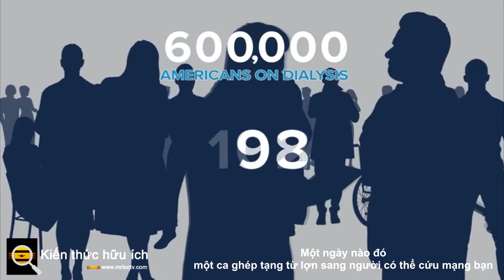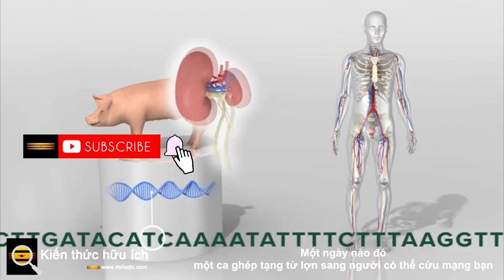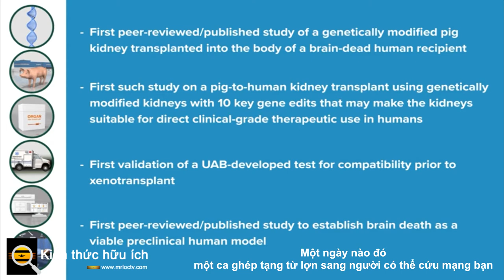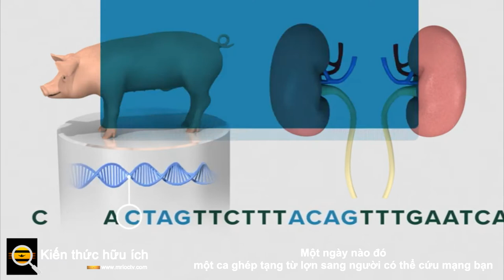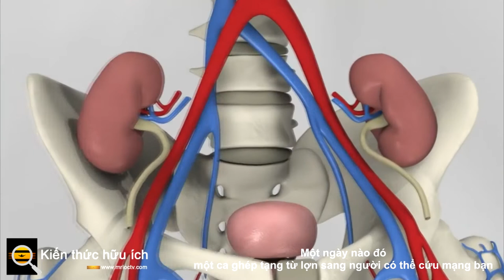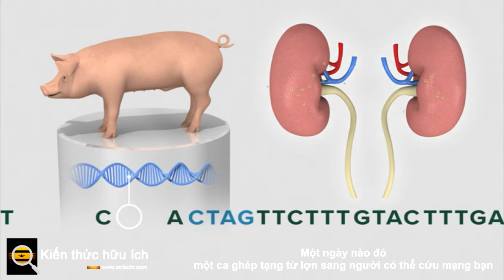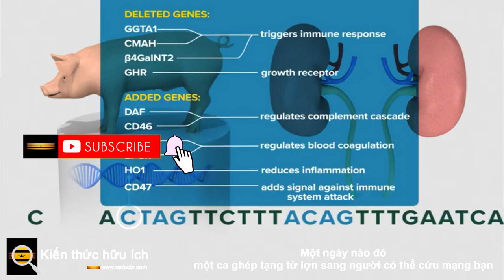Một ngày nào đó, một ca ghép tạng từ lợn sang người có thể cứu mạng bạn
Quy trình đầu tiên thuộc loại này có thể cho thấy thận lợn là một lựa chọn cấy ghép cho hơn 90.000 người Mỹ đang chờ đợi một ca phẫu thuật như vậy.

Ghi chú của người biên tập: Trong những tháng kể từ khi bài báo này được xuất bản lần đầu tiên trên tạp chí Cơ học phổ biến tháng 3 / tháng 4 , đã có một loạt các cập nhật mang tính đột phá trong lĩnh vực cấy ghép nội tạng.

Vào ngày 7 tháng 1 năm 2022, các bác sĩ tại Trung tâm Y tế Đại học Maryland đã cấy ghép tim từ một con lợn biến đổi gen lần đầu tiên cho một bệnh nhân 57 tuổi. Chỉ hai tuần sau, một nhóm bác sĩ tại Đại học Alabama ở Birmingham thông báo rằng họ đã thực hiện một ca ghép thận thành công khác , lần này là ghép cả hai quả thận từ một con lợn biến đổi gen vào cơ thể của một bệnh nhân chết não.

Trong một thử nghiệm đột phá vào năm 2021, các bác sĩ phẫu thuật từ Langone Health của NYU đã kết nối một quả thận lợn biến đổi gen với mạch máu của một người hiến tạng thay não để hỗ trợ sự sống. Nội tạng của con lợn lọc chất thải từ máu của người phụ nữ và tạo ra nước tiểu, giống như thận của con người, trong toàn bộ thí nghiệm kéo dài 54 giờ. Quy trình đầu tiên thuộc loại này có thể cho thấy thận lợn là một lựa chọn cấy ghép cho hơn 90.000 người Mỹ đang chờ đợi một ca phẫu thuật như vậy.

Việc cấy ghép các cơ quan rất khó, bởi vì hệ thống miễn dịch của chúng ta được lập trình để tiêu diệt bất cứ thứ gì mà nó không nhận ra là có nguồn gốc trong cơ thể. Việc cấy ghép từ động vật sang người là vô cùng khó khăn vì hầu hết các loài động vật có vú, bao gồm cả lợn, mang một loại gen cho phép cơ thể chúng tạo ra một loại đường có trong màng tế bào gọi là alpha-gal. Nhưng gen đó bị bất hoạt ở một số loài linh trưởng, bao gồm cả con người.

Do đó, hệ thống miễn dịch của chúng ta coi alpha-gal là kẻ xâm nhập và tạo ra các kháng thể tự nhiên được thiết kế để tiêu diệt nó. Ở một số người, kháng thể alpha-gal gây ra phản ứng dị ứng sau khi họ ăn thịt và / hoặc các sản phẩm từ sữa (xem thanh bên). Đối với bệnh nhân cấy ghép, sự hiện diện của alpha-gal trong cơ quan được cấy ghép có thể kích hoạt phản ứng của hệ thống miễn dịch dẫn đến suy cơ quan.

Robert Montgomery, MD, chủ nhiệm phẫu thuật tại NYU Langone Health và giám đốc Viện cấy ghép Langone NYU, cho biết các nhà nghiên cứu thực hiện ca ghép tạng từ lợn sang người đã dự đoán khả năng bị đào thải. Montgomery và nhóm của ông đã kết nối các mạch máu của người phụ nữ với thận lợn, kẹp các mạch máu lại để ngăn máu chảy cho đến khi thận ở đúng vị trí. “Ngay trước khi chúng tôi mở kẹp, tôi đã nói với nhóm,“ Tôi không biết điều gì sẽ xảy ra… nhưng chúng tôi sẽ học được một điều quan trọng, ”Montgomery nói.

Khi nhóm nghiên cứu mở kẹp, máu của người phụ nữ đã chảy và lọc bình thường qua thận lợn. Cơ quan hoạt động tốt vào cuối cuộc thử nghiệm như nó đã diễn ra trong vài phút đầu tiên đó. Montgomery nói: “Tôi đã rất ngạc nhiên.

Để bảo vệ thận và vật chủ khỏi bị đào thải trong quá trình cấy ghép, Montgomery và nhóm của ông đã chuyển sang Revivicor , một công ty công nghệ sinh học có trụ sở tại Virginia, sản xuất và nhân giống lợn “GalSafe”, loài động vật được biến đổi gen mà không cần gen cần thiết để tạo ra alpha-gal.

 Revivicor sử dụng một phương pháp gọi là tái tổ hợp tương đồng để tạo ra những con lợn, loại bỏ gen khỏi nhân của tế bào không sinh sản và sau đó đưa nhân đã biến đổi đó vào tế bào sinh sản cái. Một khi tế bào sinh sản phát triển thành phôi, các nhà nghiên cứu cấy nó vào một con lợn nái “mang thai giả”, một con lợn đang trải qua những thay đổi về thể chất và hành vi khi mang thai nhưng không thực sự mang thai. Sau đó, con lợn nái sẽ sinh ra một con lợn thiếu gen alpha-gal và con lợn đó có thể phối giống với những con lợn GalSafe khác để tạo ra nhiều lợn hơn mà không có gen alpha-gal.

Các bác sĩ phẫu thuật đã cấy ghép tuyến ức của con lợn ngoài thận của nó. Tuyến ức kiểm soát việc giải phóng các tế bào T trưởng thành, các tế bào của hệ thống miễn dịch chống lại những kẻ xâm lược nước ngoài trong cơ thể.

Nó cũng xóa các tế bào T hoạt động sai và tấn công các mô của chính cơ thể. Trong một ca cấy ghép nội tạng từ lợn sang người, tuyến ức lợn sẽ xóa các tế bào T của người mà nếu không sẽ tấn công các cơ quan lợn được hiến tặng — trong trường hợp này là thận. Susan Quaggin, MD, bác sĩ trưởng khoa thận và giáo sư y khoa tại Đại học Northwestern cho biết, bao gồm tuyến ức là một phần bất thường của quy trình và không phải là tiêu chuẩn lâm sàng.

Thông thường, bác sĩ phẫu thuật dùng thuốc ức chế miễn dịch để ngăn hệ thống miễn dịch của người nhận cơ quan này tấn công cơ quan mới. Thay vào đó, sử dụng tuyến ức là “thú vị và sáng tạo”, cô ấy nói,